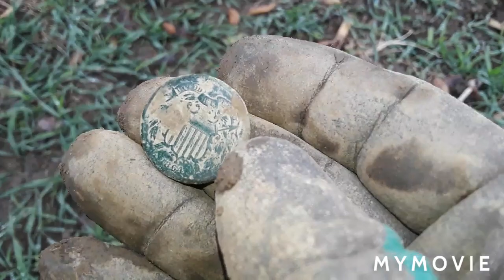Metal detecting 1864 ? Equinox 800. # shorts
I went out and did a test hunt with my friend Jons Equinox 800. produced a couple awesome coins. definitely an awesome machine .